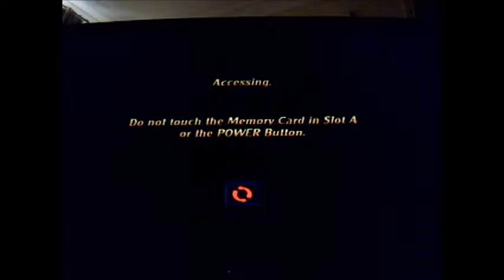Taz Wanted EP 11 Taz Haunted